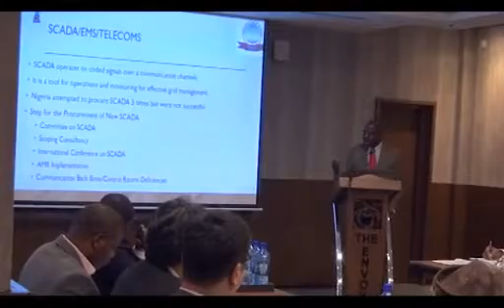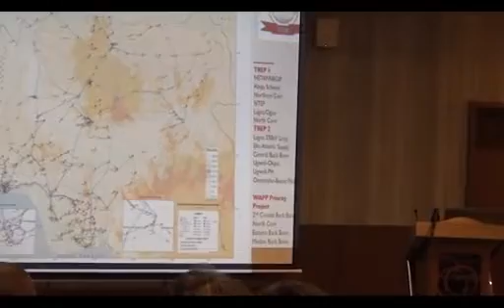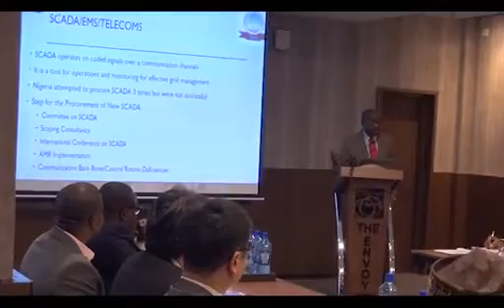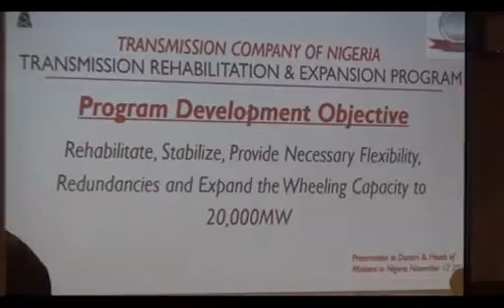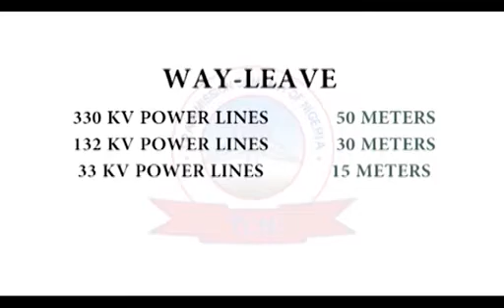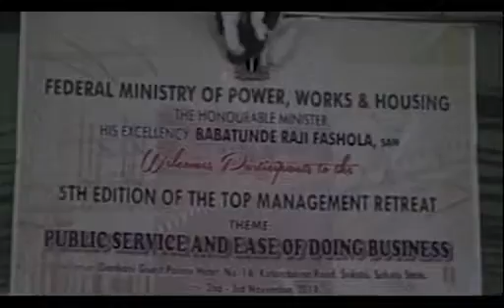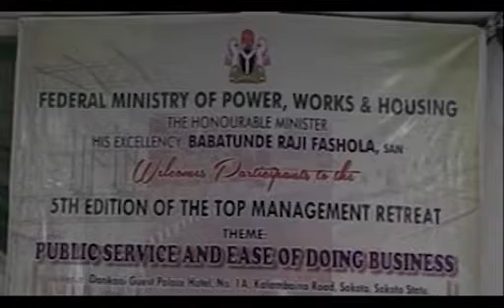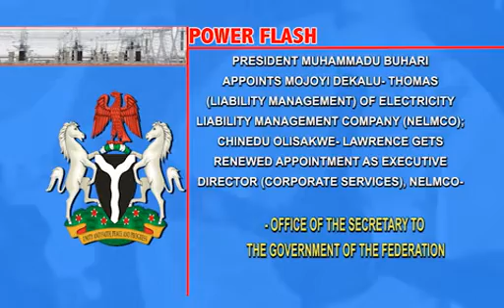TCN Power Wheel Episode FORTY-SIX 2018